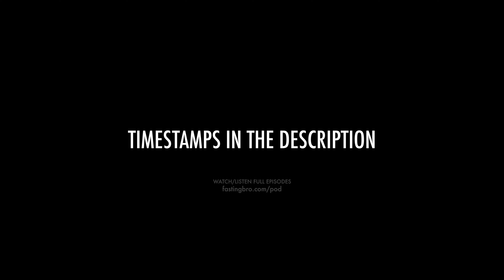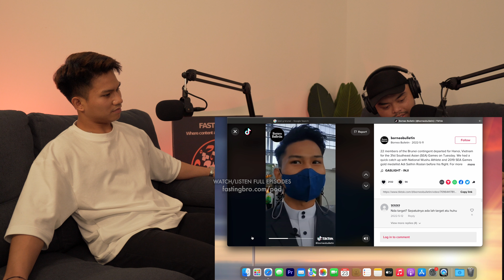Stop Looking Down On Brunei! Our Boy Hits 3x Gold Medal In A Row!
Adi Salihin is a Bruneian national athlete and a coach for Wushu. He currently holds the record for the most Gold medal in a row (3) in Wushu in the history of SEA Games.

00:00:00 What's Coming In Today's Episode
00:00:53 History Was Made: 3x Gold Medal In A Row
00:04:58 The Mentality Of A Champion
00:06:53 1 Month Training Camp In China
00:08:40 Adi Salihin Roasts Fasting Bro For His Weight Gain
00:11:38 Adi Salihin's Weakness: Confidence Still Low?
00:13:49 Brunei's 2nd Gold Medal In This Year's SEA Games
00:14:23 Competing For Country VS Individual
00:18:33 Did Adi Salihin Get Allowance From His Majesty?
00:19:11 The Beginning Of Wushu In Brunei
00:21:36 Adi Salihin Grateful China Isn't Part OF Southeast Asia
00:28:27 Wushu 1-on-1 (Sanda) & UFC Similarities
00:31:54 How To Push Other Sports In Brunei For Gold Medal
00:36:19 Wushu Training & Choreography
00:38:33 Adi Salihin's Unspoken Reckless Start To His Wushu Career
00:41:56 Fasting Bro Shares His Hilarious Gym Fails
00:45:55 Adi Salihin Getting Hate Over TikTok Interview
00:51:23 Brunei Wushu Coach Migration Story
00:52:26 Adi Salihin Finished Last Before Hitting 3x Gold Medal
00:56:22 Being Rejected To Continue School Showed True Path
01:01:01 Adi Salihin's Raw Accent
01:02:36 The REAL Reason Why Adi Salihin Constantly Gets Gold Medal Non-Stop